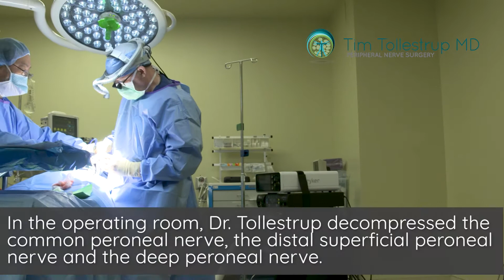Knee Pain After Total Knee Arthroplasty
"It was like going from the darkness into the light."

Will describing how he felt after nerve surgery with Dr. Tim Tollestrup. The pain he had for years was suddenly gone.

Unfortunately Will found Dr. Tollestrup after he had revision surgery for a knee arthroplasty with an orthopedic surgeon. It was a major surgery he did not need to have.

Now Will is sharing his story in hopes of helping others avoid the same unnecessary surgery.

Full Transcript:

My name is Will and this is my story.

I was having a lot of pain in my lower leg, basically from the knee down all the way into my foot. It was bothering the function of my foot, not just the pain, but mobility was an issue. Don't have any quality of life. Yeah, you can't do anything. You're limited to just staying around the house.

He just couldn't find any one thing particular wrong so he decided to do another replacement or a revision to that replacement. For after the surgery, I kept saying, "Something's wrong. Something's wrong." I'm having a lot of pain. I'm having a lot of the skin was very tight and it wouldn't move and it was always warm. And they said, "Well, it's only been six months since you had your knee surgery. If it's not better in a year, we'll look at it. The reality for me was day to day was not good enough that I could wait another six months. I just was not willing to wait.

We had a conversation and he started the evaluation. And as soon as he did, I knew that I was at the right place.

I think it was the day after the surgery I kind of noticed. I'm like, "Hmm, I don't have that nerve pain anymore. It's gone. It's just gone. Where did it go?"

I had surgery, a major surgery that I probably didn't need to have. It's hard to look back in hindsight, like you said, but it does just kind of make you go, "I wish I could have came here first." Since my surgery, which has only been six weeks ago, my wife and I are talking about traveling, making plans, going back to the things we like to do, hiking, beach, travel. I don't know how to describe. It's like going from darkness into the light, kind of. You have this, you're like, "Wow, I feel so much better." I don't have this constant nagging hanging over me.

I would recommend Dr. Tollestrup to just about anyone that's had any kind of injury, surgery that didn't repair, that didn't relieve the pain, any kind of scenario in which the normal routes of orthopedics doesn't solve the pain. I would tell him thank you a million times over. And I would tell him he needs to dress up in a marching band outfit and get out there and beat the drum and let people know that there's options other than suffering.